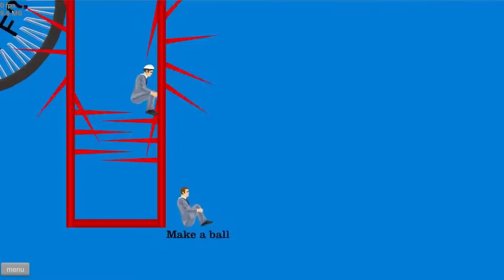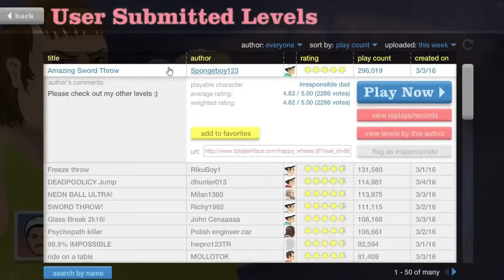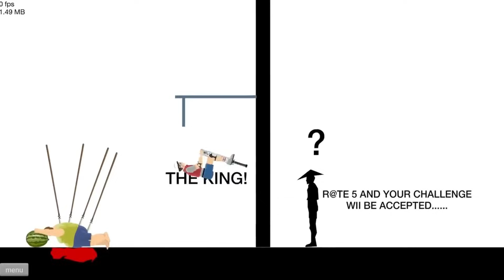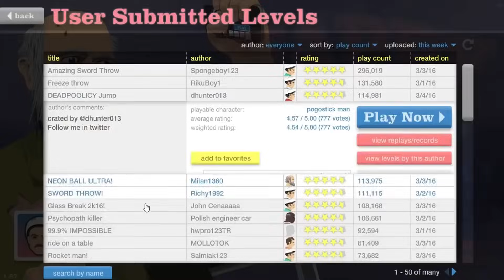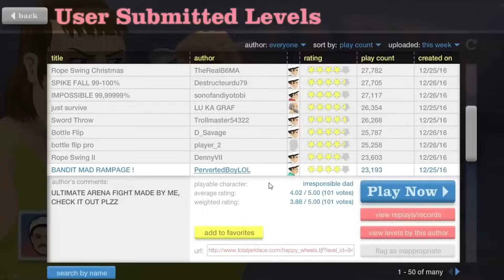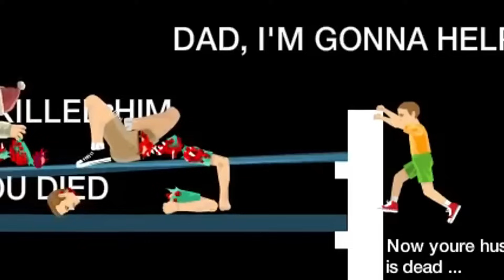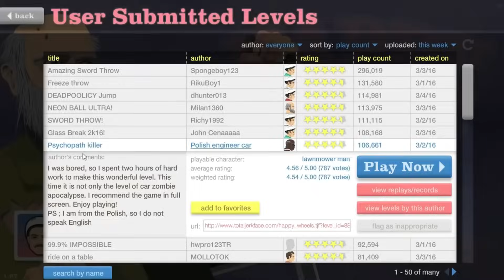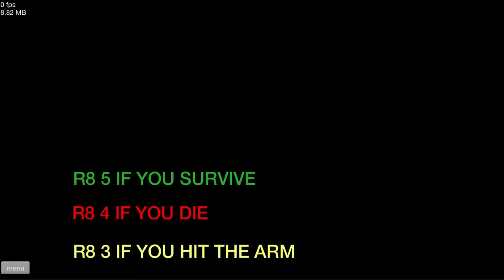40 MINUTOS DE HAPPY WHEELS 2016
Después de años volvemos a HAPPY WHEELS gentee! He estado viendo vídeos antiguos y me he divertido mucho. Así que he creado un vídeo con un montón de momentos épicos. ¡¡LIKEE si os da nostalgia y LIKE si queréis segunda partee!! 🥰